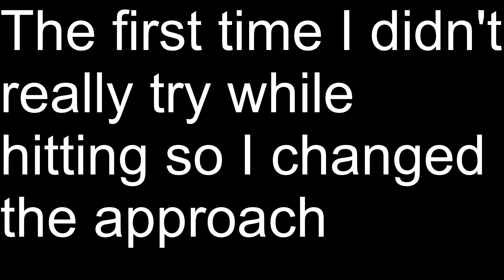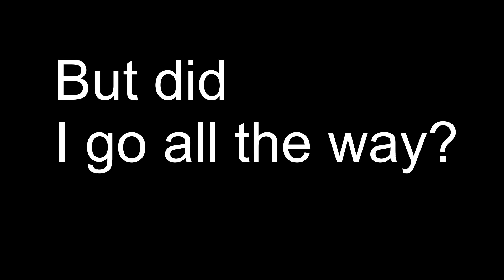Can you go 162-0 in March to October?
Can you win all games (including simmed games) in March to October?